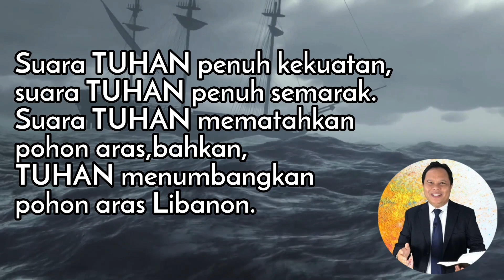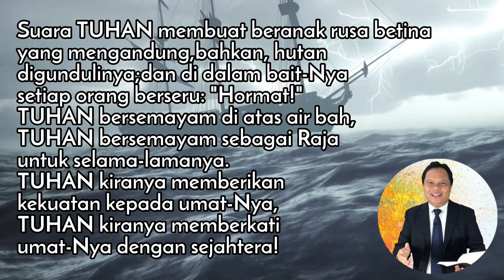KIDUNG PUJIAN KEBESARAN TUHAN‼️PESAN YANG INDAH⚡️MAZMUR 29: 1-11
Pdt. Erwin Rambe

Sejak dulu, syair-syair kidung pujian dinyanyikan untuk  ia yang dianggap memiliki kuasa melampaui kuasa dan kekuatan manusia. Sama seperti nyanyian kepada dewa atau tuhan, syair pujian ini lebih tinggi nilainya dari nyanyian atau pujian biasa dalam masyarakat. Penulis Kitab Mazmur menyatakan bahwa ia yang lebih tinggi dari segala sesuatu dan berkuasa atas segala sesuatu, Pencipta Alam Semesta ialah TUHAN yang hidup Allah Israel. Ia layak mendapatkan segala hortmat dan pujian. Bagi orang percaya (Kristen) Tuhan Allah layak mendapat segala pujian dan hormat karena Kasih KaruniaNya yang besar telah diberikan untuk umat manusia dalam kehadiran AnakNya Tuhan Yesus Kristus